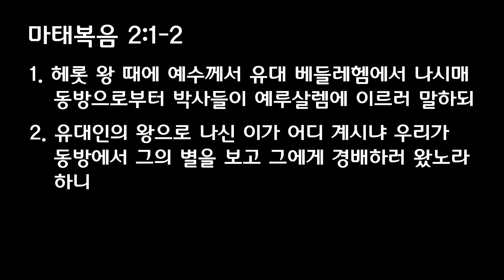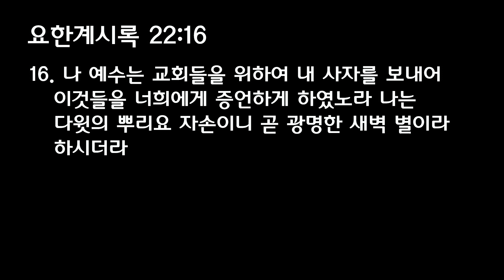[KEHC_Standing 주일예배] 세우는 교회 / 박노혁 목사 / 누가 복을 주는가 [Jan/08/2023]